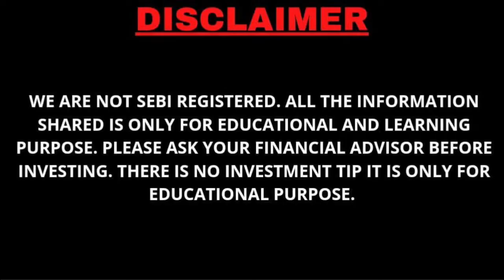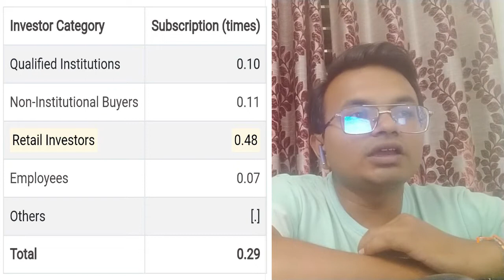Market ka Patch Up ja Breakup..